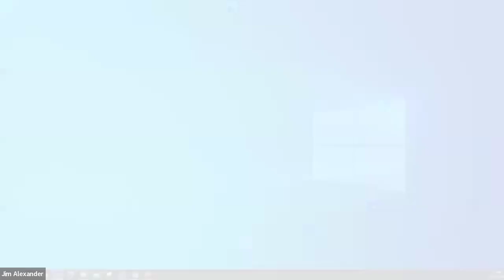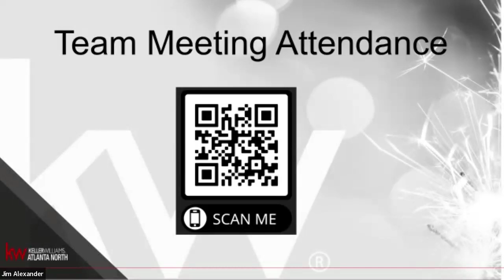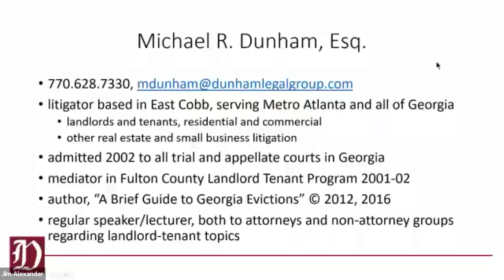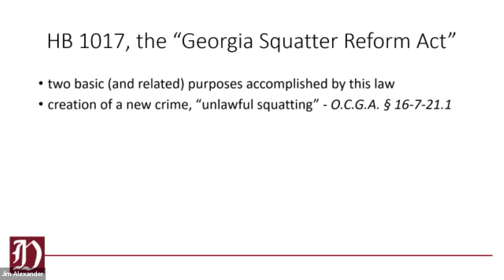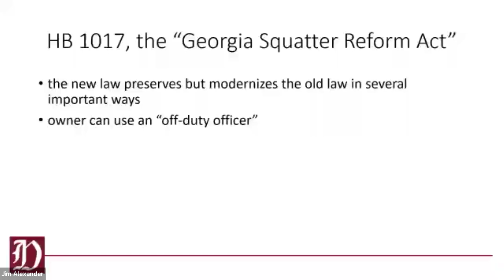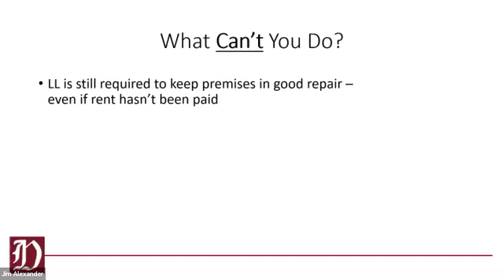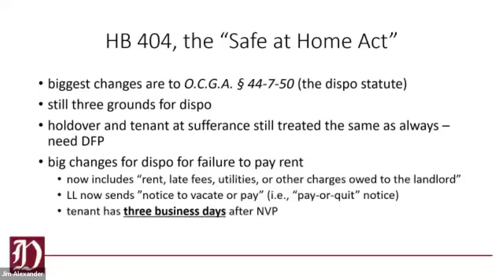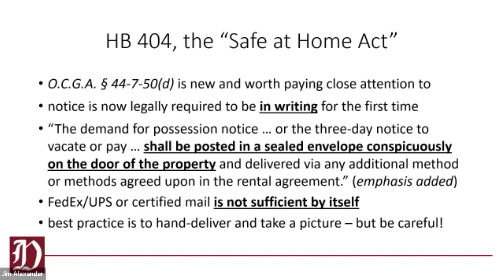10-29-2024 Team Meeting